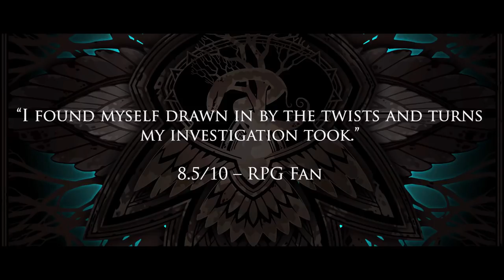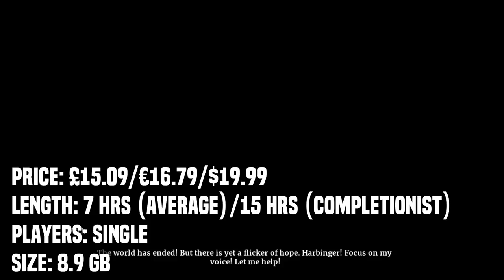Omensight Switch Review - BATMAN ARKHAM MEETS GROUNDHOG DAY!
With the combat of the Batman Arkham games and a time travelling mechanic straight out of Groundhog Day. What could possibly go wrong? Here's out full video review for Omensight: Definitive Edition on Nintendo Switch!

Mark
SwitchUp

Andrew Cameron
Cappy
Sabr Wolf
Kirsteen Lockwood
Craig Morgan

As always,

Mark & Glen